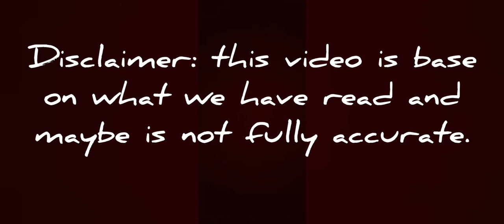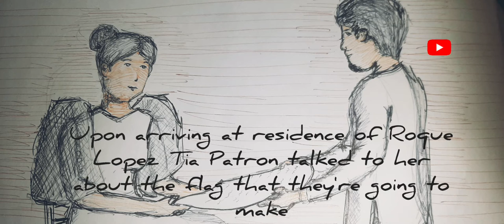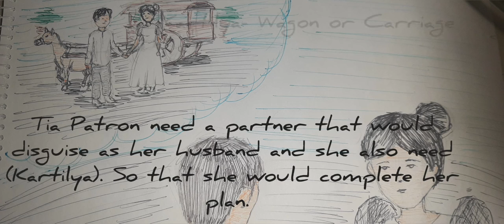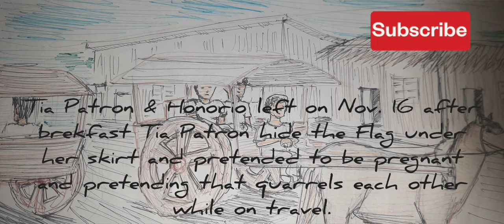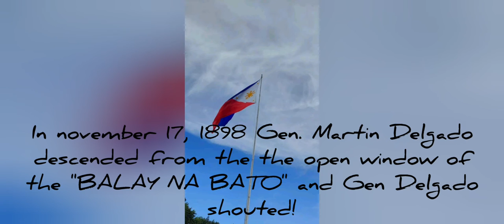Viaje Ta Ep.5 History- Patrocinio Gamboa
Demi Sonza Researcher and Historian of Tia Patron

Book:
the Heroine & The Iloilo of Her Time

Thank you! Festive Mall for allowing us to take videos and especially for the meural!

To the persons that help us to fix the video and the storyline

Historian;
Tourism :
Our artist:sir CJ
Subtitles: nanay Lou, Louie, Chris

Sorry they dont want to be mention

Hello mga kaviaje for 2 months we just finish our 5th episode hope you will like it, in this video we presents the story of our local Hero Patrocinio Gamboa known for Tia Patron, Tia Patron is a brave woman risk her life for the ilonggo's, they say that women can't do anything, if men can do women can do also especially for the country!
Hope this video can help you that we have a brave heroes here in Iloilo City not just our national Heroes risk there life for the nation, alot of ilonggos also risk there life for the country also, yet they were forgotten, hope this video will spread all over the panay that panay has something to show to the philippines that our local Heroes risk there life to free us during Spanish time.